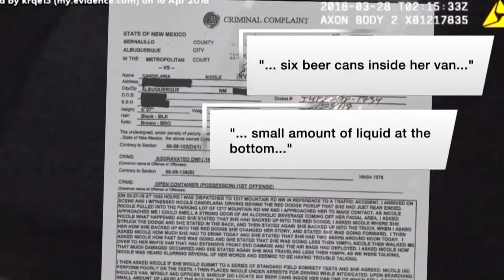APD arrests woman for 4th DWI